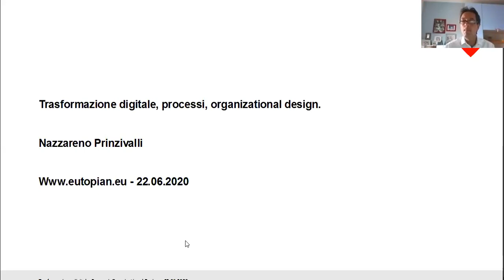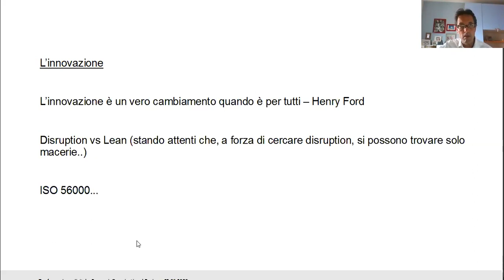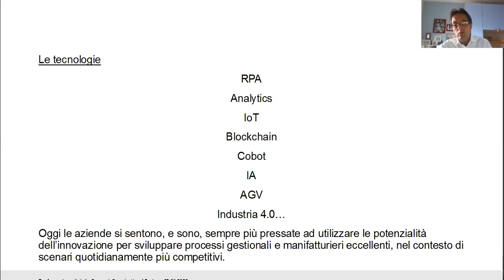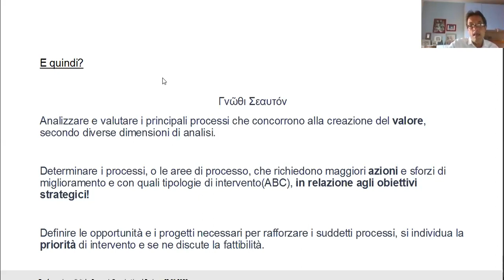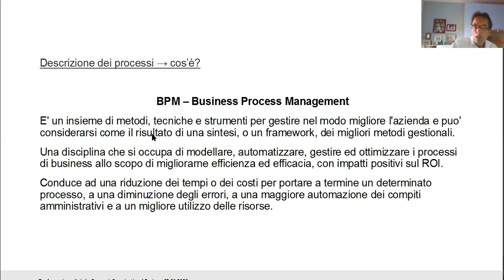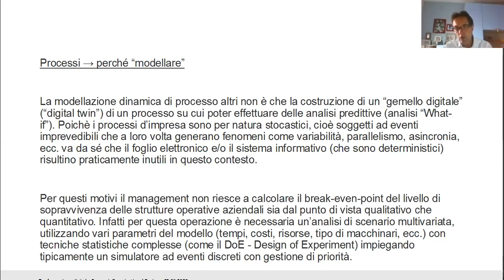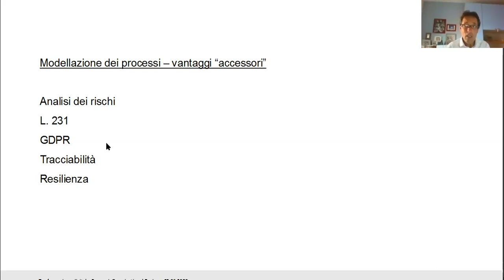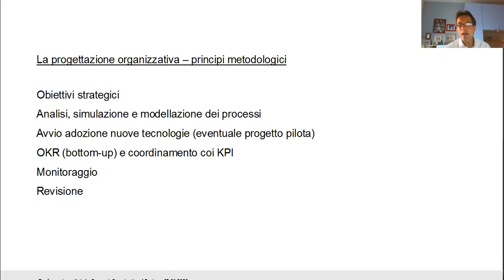Trasformazione digitale, processi, organizational design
Eraclito sosteneva che il divenire sia la sostanza dell’essere, in quanto ogni cosa è soggetta al tempo ed alla… Trasformazione.

È a queste semplici, e non banali, considerazioni che dovremmo riferirci quando sentiamo parlare di “Trasformazione digitale”: dacché l’uomo è divenuto sapiens ogni scoperta ha sempre comportato un cambiamento e, quindi, l’adattamento ad un nuovo modo di lavorare. Da questo punto di vista il digitale, in tutte le sue innumerevoli e crescenti forme, non fa eccezione: è solo più veloce.

Ecco perché, se si vuole cavalcare il cambiamento con profitto, è fondamentale far proprio un approccio olistico: analizzare e migliorare i processi, con e attraverso i “nuovi strumenti”, per sempre più efficienti modelli organizzativi.

Una forma mentis per la valorizzazione continua delle proprie risorse: tecnologiche e, soprattutto, umane.